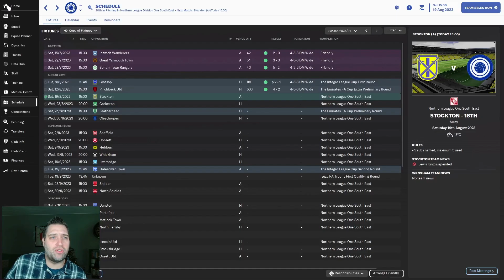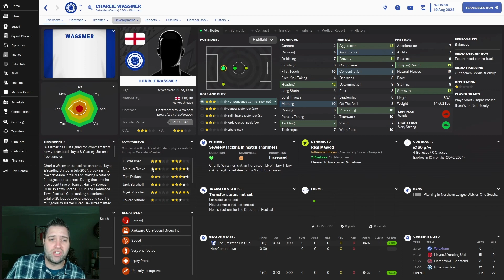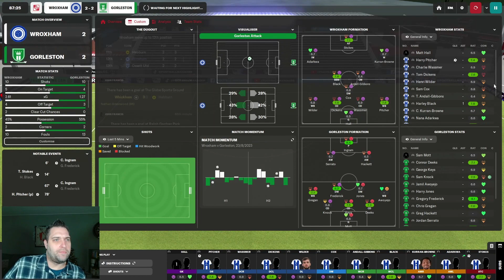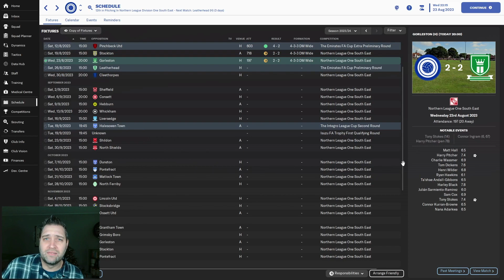Favourites For Promotion | Tier 8 To Greatness #5 | FM23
My first long term save of Football Manager 2023 begins as I look to take Wroxham FC from tier 8 of the English football pyramid all the way to the top and greatness.

We have moved to a new division and are favourites to win the league, but can we live up to that tag and get off to a winning start as season two gets underway in episode 5 of Tier 8 to Greatness?